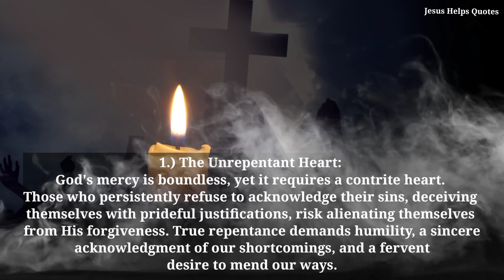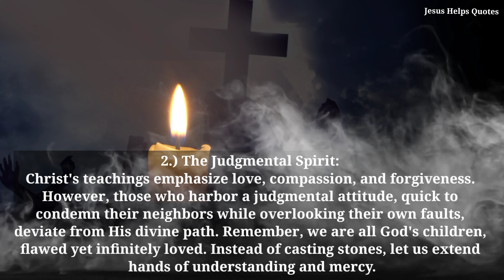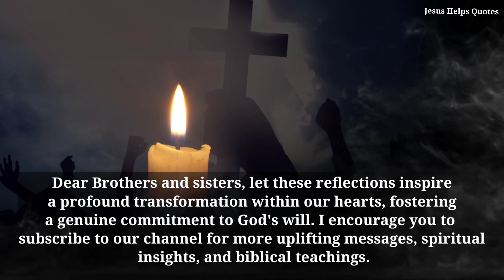If You Want Heaven, Please Watch This | Padre Pio | Christian motivational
💥SUBSCRIBE NOW, OR , JOIN US 💥 Copyright Disclaimer under section 107 of the copyright act of 1976, allowance is made for "fair use" for purposes such as criticism, comment, news reporting, teaching, scholarship, education and research.